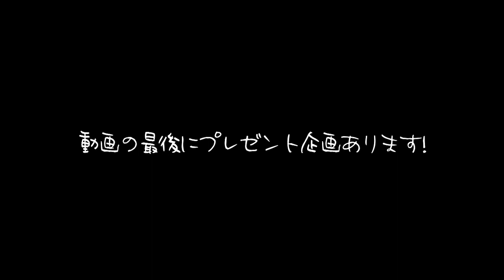今のこの時代に練習がうまくいかないっていうのはどう考えても勉強不足。スポーツをやるのに最高の時代!!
「小学校から器械体操やってましたが、親が体操に詳しい家庭が羨ましかったです。家で練習の話が出来るので。」
という視聴者からのコメント。
「まあそりゃあねえ…」と一部同意しつつも、「今の時代のスポーツの学び方」を説く武井壮。

元動画
武井壮【武井壮百獣の王国】